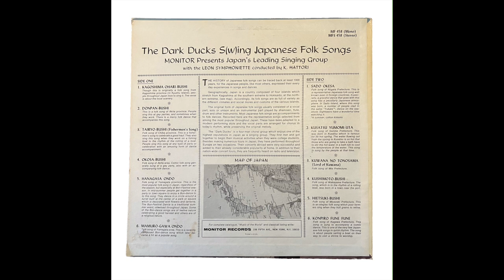The Dark Ducks - The Dark Ducks S(w)ing Japanese Folk Songs 1966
Personal rip of rare 1966 American release by Japanese boy band The Dark Ducks.

Mild processing in izotope.
SIDE. ONE
I. KAGOSHIMA OHARI-BUSHI
Though this is originally a folk song from Kagoshima province (in Kyushu Island), people throughout Japan love to sing it. The verse is about the local scenery.
2. DONPAN-BUSHI
This is a folk song of Akita province. People sing this at gay parties, and sometimes when they work. There is a merry folk dance that accompanies this song.
3. TAIRYO-BUSHI (Fishermen's Song)
Folk song of Chiba province. This is a fishermen's song to celebrate a good haul. They also sing this song when they work on a fishing boat to the rhythm of the rolling of a boat.
People sing this song at any type of celebration with an amusing form or dance
accompaniment.
4. OKOSA-BUSHI
Folk song of AkIta area. comic fOlk song generally sung at a gay party, also with an
accompanying folk dance
5. HANAGASA ONDO
Folk song of Yamagata province. This is the most popular folk song in Japan, regardless o the season. but especially at Bon Festival season. In mid-summer people get together in a party or town square to enjoy a Bon dance to to this song. They dance in a circle around a turrel bum al the center or a park or square which is decorated with flowers and lanterns.
The Bon-Festival Dance is a traditional summer event, observed throughout Japan. Some of the Bon-dance songs are of festive nature celebrating a good harvest and others are of a religious nature.
6. MAMURO-GAWA ONDO
Folk song of Yamagata area. This is a recently composed Bon-dance song which later became a hit as a popular song

SIDE TWO

I. SADO OKESA
Folk song of Niigata Prefecture. This is a representative Japanese folk song well known even in foreign countries. Especially, a graceful dance that goes with this song has a peculiarly Japanese atmosphere. In Sado Island, where this song was born, a number of people clad in the same "yukata"*, dance on the seashore. Sightseers have a wonderful time watching it.
* a summer, cotton kimono
2. KUSATSU YUMOMI-UTA
Folk song of Gunma Prefecture. This was born in Kusatsu which is ramous for its hot spring. The water flowing out from the spring in Kusatsu is so hot that those who are going to take a bath have to stir the hot water in a bath tub to cool the temperature of the water. This song is sung by the people at that time.
3. KUWANA NO TONOSAMA
(Lord of Kuwana)
Folk song of Mie Prefecture.
4. KUSHIMOTO-BUSHI
Folk song of Wakayama Prefecture. The song, which is in the rhythm of a rolling boat, was born in a town near the port.
5. HIETSUKI-BUSHI
Folk song of Miyazaki Prefecture. This is an elegiac folk song which poor farmers sing when they hull grains to refine.
6. KONPIRO FUNE FUNE
Folk song of Kagawa Prefecture. This song is sung to accompany a comic dance. This is one of the very few Japanese folk songs in quick rhythm. The song is about people sailing a boat on their way to visit a shrine to worship.
 The History of Japanese folk songs can be traced back at least 1000 years, for the Japanese people, like most others, expressed their every day experiences in songs and dances
 Geographically, Japan is a country composed of four islands which stretch from Kagoshima at the southern extreme to Hokkaido, at the northern extreme, (see map). Accordingly, its folk songs are as full of variety as the different climates and social mores and customs of the various islands.
 The original form of Japanese folk songs usually consisted of a vocal part, solo or unison and an instrumental part played by shamisen, flute, drum and other instruments. Most Japanese folk songs are accompaniments to folk dances. Recorded here are the representative songs selected from among the most popular throughout Japan. These have been adapted to a modern performing stye and the vocal parts are arranged for chorus in today's rhythm, while preserving the original melody.
 The "Dark Ducks" is a four-man choral aroun which eniovs one of the highest reputations in Japan as a singing group. They first met and got together to begin their musical activities when they were college students. Besides making numerous tours in Japan. they have performed throughout Europe on two occasions. Their concerts abroad were very successful and added to their already considerable popularity at home. In addition to their nation-wide concert tours, thev are frequentlv heard on radio and television.